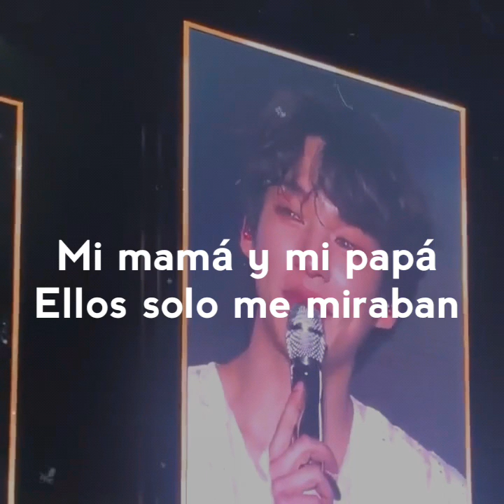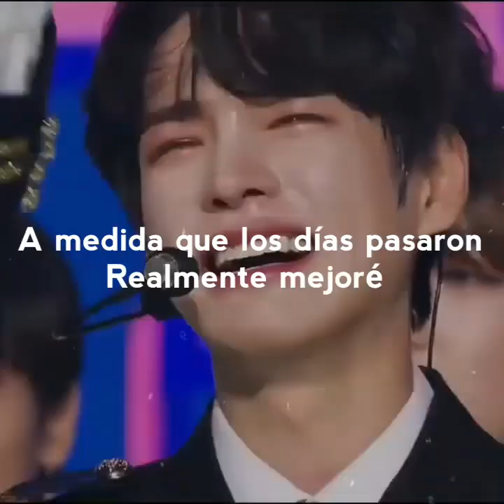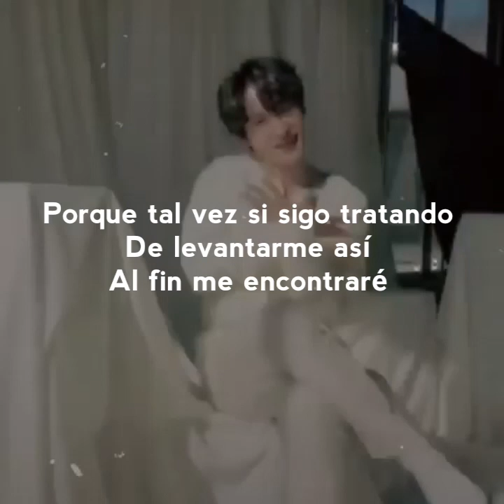To my Youth-Heo Chan cover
Quería subir este vídeo porque Chan es uno de mis ultimates y este cover me llega al corazón el realmente paso por muchas que ni me debo imaginar que deben doler tanto para haber cantado esta canción
Victon se merece el reconocimiento de todos